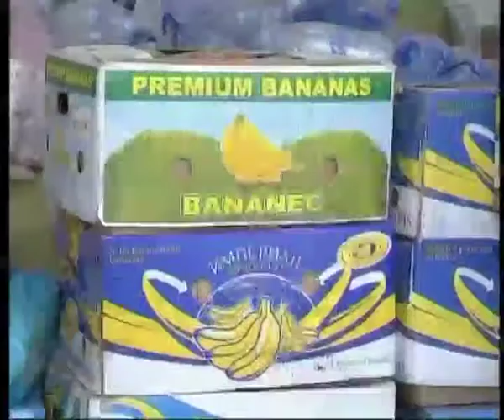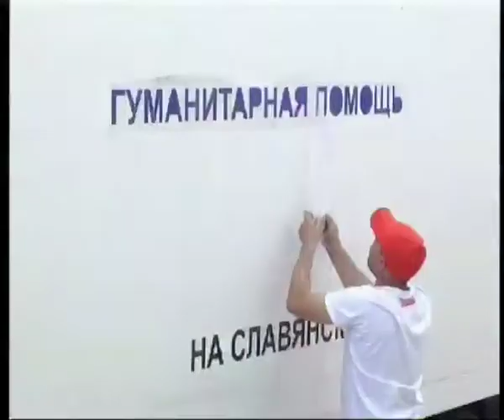Телеканал ВІТА новини 2014-07-08 Сходу поміч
А з Вінниці на Слов'янськ відправили гуманітарну допомогу для мирних жителів. Її збирали в Ямпільському, Гайсинському, Козятинському, Тиврівському, Липовецькому та Жмеринському районах. Загалом близько тридцяти тон провізії. Як проводжали колону з їжею та необхідними речами